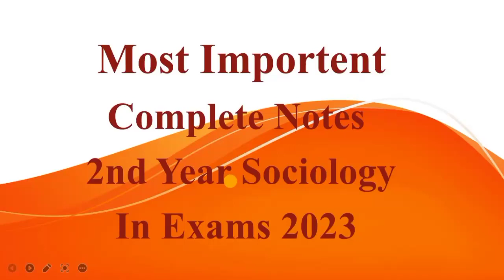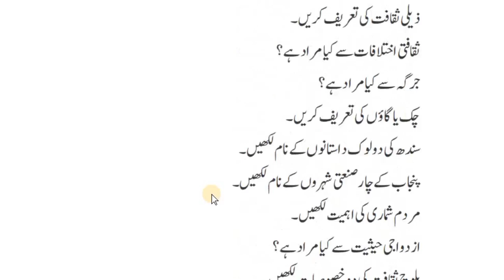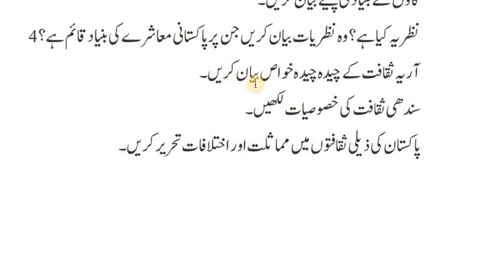12th Class Sociology Guess Paper 2023 | 2nd year important Questions Board Exams 2023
Asslam_o_Alikum Students...!!!
Bache ap se pehle scheam disscuss krne ka maqsad ye h k ap apna waqt zaya kiye bgair selective study ko focus kren. Bjaye iske k ap puri puri book ki tiyari kren. Ap delective study kren, Revsion kren or 100% Marks hasil kren.